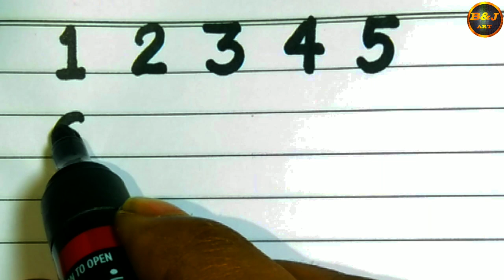How To Write Numbers-1234567890-Print&clean Handwriting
Hello Friend,

I have educational videos on handwriting and drawing in this channel.